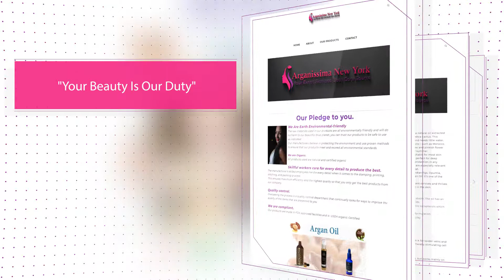Find us and shop now at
Our site